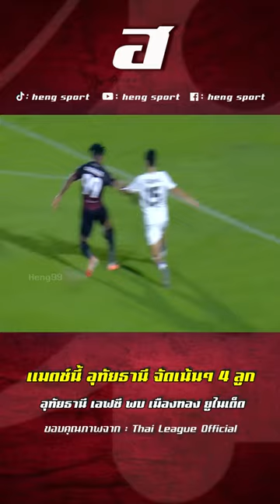แมตช์นี้ อุทัยธานี จัดเน้นๆ 4 ลูก